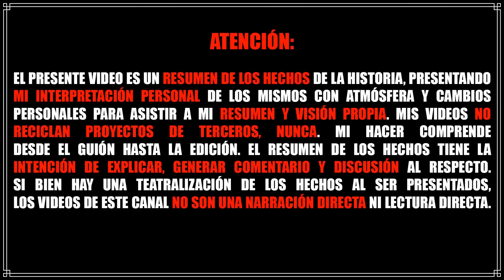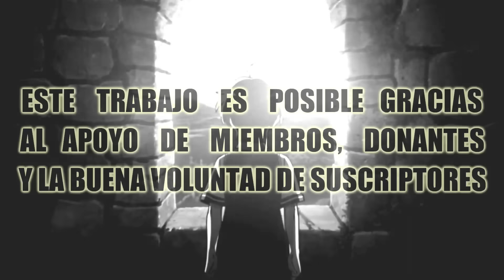Mushoku - Su LADO OSCURO: MILLIS PAGARÁ (y CLAIRE LATRIA TAMBIÉN) [Resumen/Análisis]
*TUS DONACIONES ME AYUDAN A SEGUIR (LITERALMENTE):*

⚠️El presente video es una obra de ficción, un resumen y visión personal de una historia de ficción, no está basado en hechos reales ni tiene algún vínculo con la realidad. Este video es fantasía, sólo busca entretener, no informar. No reemplaza la obra original.*

💥 *[TODOS LOS VIDEOS DEBAJO]* 💥
-TODOS mis videos de MUSHOKU EN ORDEN de eventos (AQUÍ ESTÁ TODO EN ORDEN, RECOMIENDO VERLOS AQUÍ)

Rudeus enfrenta a Claire Latria, su abuela, buscando a su madre Zenith. Si se convierte en enemigo del Reino de Millis, está dispuesto a todo.

resumen novela ligera de mushoku tensei, mushoku narracion, brando's